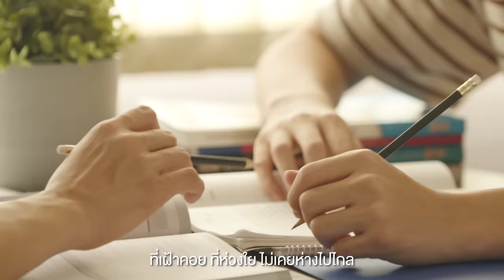ถ้าเธอลองเป็นฉัน Ost.เกียร์สีขาวกับกาวน์สีฝุ่น - อาร์ม วีรยุทธ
เพลง ถ้าเธอลองเป็นฉัน (เพลงประกอบซีรีส์เกียร์สีขาวกับกาวน์สีฝุ่น)
นักร้อง อาร์ม วีรยุทธ
เนื้อร้อง อรุณพงศ์ ชัยวินิตย์
ทำนอง ปนัสฐ์ นาครำไพ
เรียบเรียง ณปภัช กาญจนรัตน์

เธอดีเพียงใด เธอเก่งแค่ไหน
เธอคอยเข้าใจ เธอเป็นแรงใจ
ให้กับใครรู้หรือเปล่า เธอจะเคยรู้หรือเปล่า

หยุดคิดไปเอง สักทีได้ไหม
หยุดคิดไปไกล ว่าไม่มีใคร
ที่จะมองว่าเธอสำคัญ เพราะฉันนั้นมองเห็น

ว่าเธอมีค่ามากมายสักเท่าไหร่
ต้องทำอย่างไร เธอจึงจะได้เข้าใจ

หรือเธอควรลอง มาเป็นฉัน
อาจจะเข้าใจกันว่าเธอสำคัญมากเท่าไหร่
และเพราะอะไรฉันจึงยอมทุ่มเทไป
จนหมดใจ แม้เธอไม่เคยมองกัน

อยากให้เข้าใจกัน ว่าเพราะอะไร
ที่เฝ้าคอย ที่ห่วงใยไม่เคยห่างไปไกล
จะกี่พันเหตุผลมากมาย เธอก็คงจะได้เข้าใจ
ถ้าเธอลองเป็นฉัน

ไม่หวังอะไร จากเธอทั้งนั้น
ไม่เคยต้องการ ให้เธอมองกัน
แค่เพียงเธอได้รู้สักวัน ว่าเธอเองงดงามขนาดไหน

และเธอมีค่ามากมายตั้งเท่าไร
จะต้องทำอย่างไรเธอจึงจะได้เข้าใจ

อาจจะเข้าใจกัน ว่าเธอสำคัญมากเท่าไหร่

ที่เฝ้าคอยที่ห่วงใยไม่เคยห่างไปไกล

ถ้าเธอได้ลอง มาเป็นฉัน

อาจจะเข้าใจกันสักวัน ว่าเพราะอะไร

[TRAILER] เกียร์สีขาวกับกาวน์สีฝุ่น

ติดตาม เกียร์สีขาวกับกาวน์สีฝุ่น
ทุกวันจันทร์ เวลา 18:00 น. ทาง WeTV เท่านั้น

Subtitles
Spanish : @14TORXE
Portuguese : @gmmfanbrasil (Twitter)